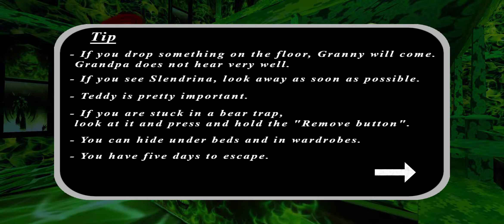Granny 3 - Hard mode + zombie mode полное прохождение.